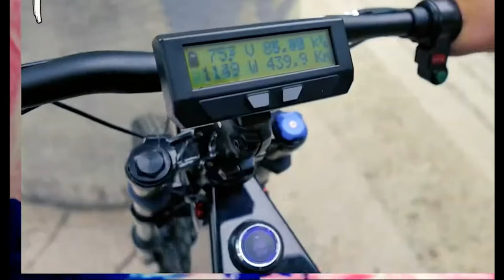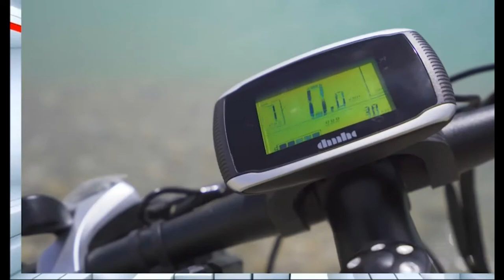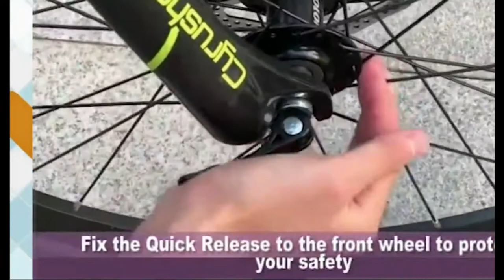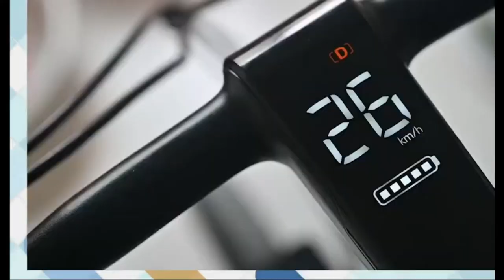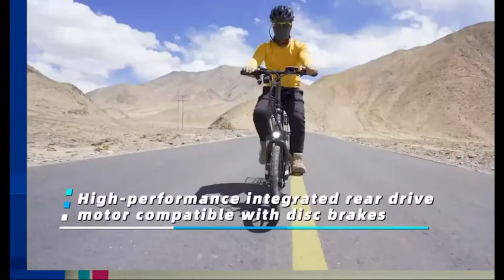10 бомбических ЭЛЕКТРОВЕЛОСИПЕДОВ С Aliexpress из Китая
0 Невероятных и Обалденных электро велосипедов которые можно заказать на сайте Алиекспресс!

1. Мощный горный велосипед C&E e-Bike

2. Электрический фэтбайк Richbit RT-012

3. Горный электрический двухподвес Cyrusher XF700

4. Электрический MTB-велосипед с удобным седлом DCY X6

5. Складной электробайк для города Qicycle

6. Маленький велосипед на больших колёсах Pride

7. Комфортный электрический двухподвес Richbit

8. Ультракомпактный велосипед-раскладушка

9. Ретро электро велосипед

10. Электровелосипед ZZMERCK 4WD